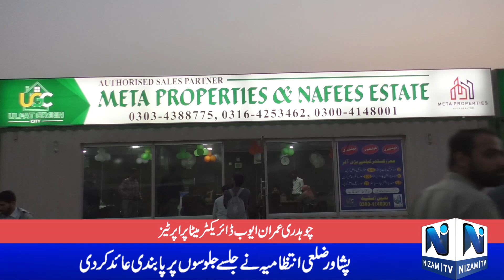Chaudhry Imran Ayub Director Meta Properties Special Interview